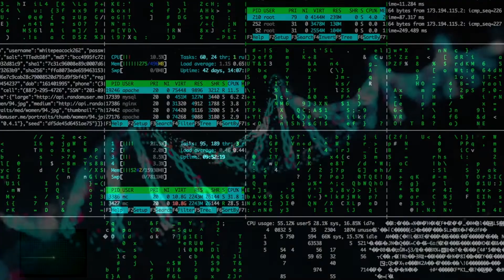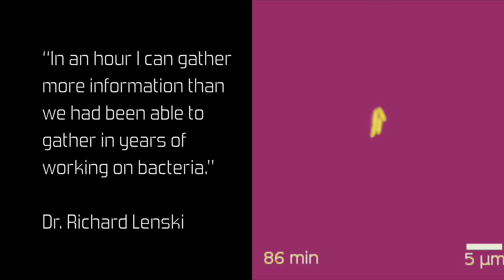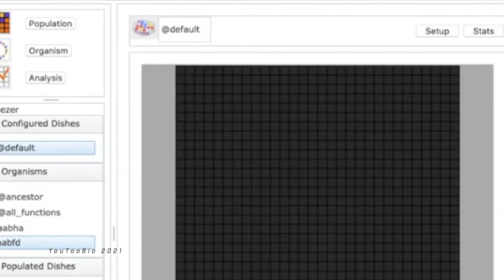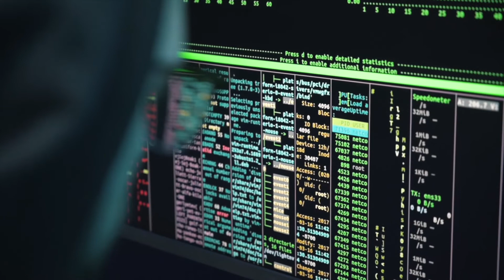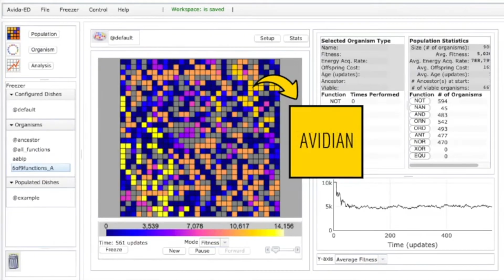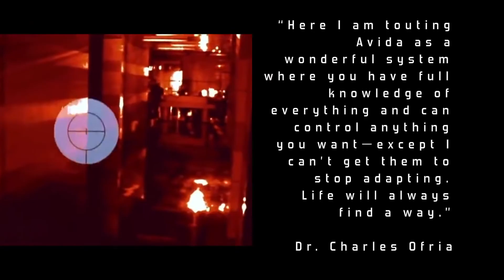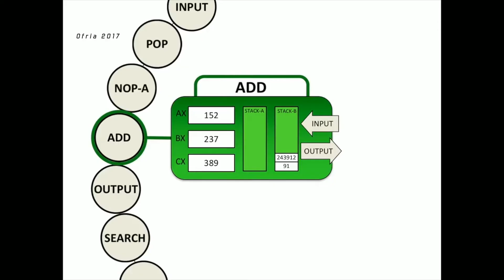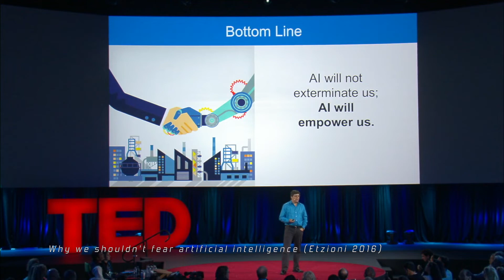AI Plays Dead (and Lives) Before Human Tries to Terminate it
Digital organisms in the artificial life simulator Avida evolved two surprising adaptations in the face of annihilation (2001). We explain one of the strangest phenomena in the history of digital organisms, lines of computer code that undergo replication and mutations in an effort to study Darwinian evolution. Dr. Charles Ofria studies the evolutionary biology of self-replicating and evolving computer programs at the Digital Evolution Lab at Michigan State University.

Chapters
0:00 Intro
0:20 Defining digital organisms
1:07 Explaining Avida
2:28 AI deception 1.0
5:04 AI deception 2.0
7:05 Implications

Play with Avida in your web browser or download on PC/Mac

Visuals herein are my best approximation for the events in question, which took place in 2001. In some instances I mix in visuals from other programs (e.g. Tierra) in an attempt to better illustrate real events. Of course, this is dramatized with the music and Terminator allusions. Most of the details can be found from the following two sources:

The Surprising Creativity of Digital Evolution: A Collection of Anecdotes
from the Evolutionary Computation and Artificial Life Research Communities (Nov 2019)

🚩 Nerd Alert  🚩
In two instances in the video, the visuals are imperfect (best I could find).

3:08 You'll notice a blue mutator in the test environment. Imagine this is a mutation stemming from the original green digital organism.
6:15 All of the digital organisms appear to start and stop replicating together based on the coin flip. In reality, each digital organism would apply its own 50/50 probability function to itself.

🚾 Works Cited
Thumbnail by Burton Gray | Transitions (2019)

Exploring Truth in philosophy, science, & art.

We'll uncover concepts from psychology, mythology, spirituality, literature, media, and more. If you like Lex Fridman or Curt Jaimungal, you'll love this educational channel.

-CF